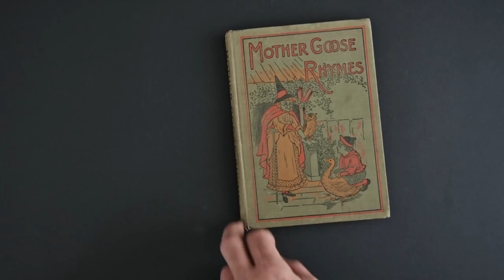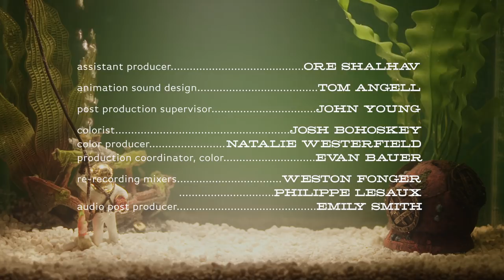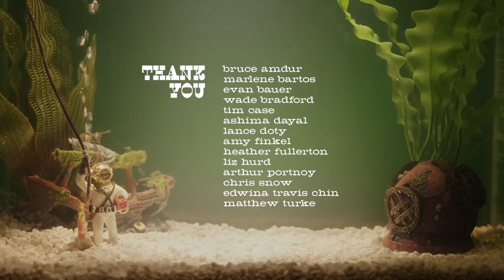The Paraplegic Possum, the Cross-Eyed Cat, and the Fish That Can't Swim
A couple shares their quirky passion: caring for a menagerie of rescued animals with various disabilities.

"Pickle" is directed by Amy Nicholson and distributed by Oscilloscope Laboratories. It is part of The Atlantic Selects, an online showcase of short documentaries from independent creators, curated by The Atlantic.